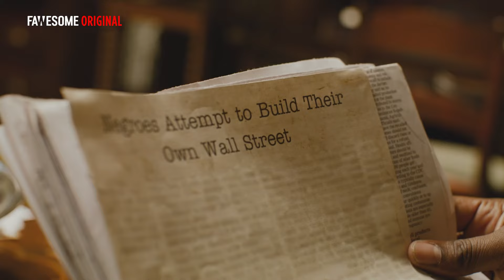Greenwood Rising: The Rise of Black Wall Street Network Launch Trailer